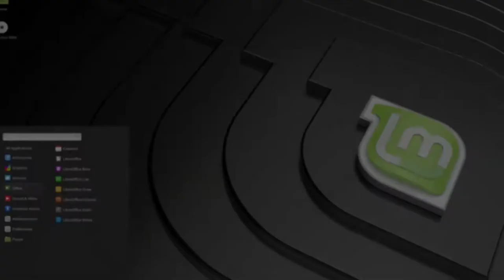Un jeu Sous Linux En 5 Min FIGHT IN RAGE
C’est parti pour un nouveau sous Linux . FIGHT IN RAGE vient agrandir la liste des jeux qui fonctionne avec Proton. Jetez-vous sur ce jeu il ait à moins 2 euros en ce moment sur steam une pure merveille surtout pour le prix surtout si vous avez aimé les double dragon ( je parle au vieux;) la ) le jeu joue de c’est charme qui réveille des vieux souvenir comme sur les bonnes d’arcade de mon temps et même le visuel du jeu a et était retravaillé pour donner ce petit coter retro qui reste dans l’air du temps .
Enfin j’adore foncer. Viens rejoindre le discord